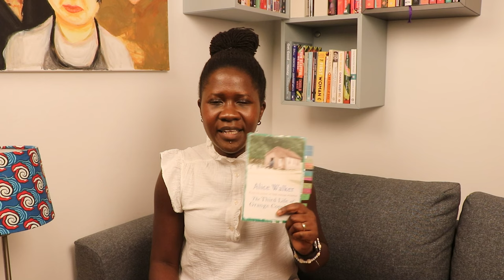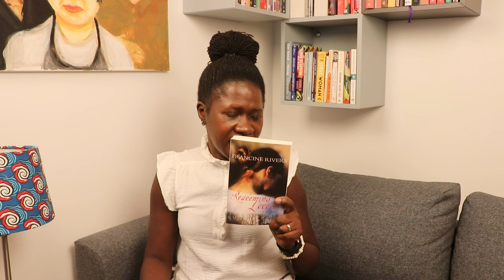August reading wrap up | YA, African writers series, Black Romance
🤍 a very late reading wrap up for August but I had an amazing reading month.

Check out individual book reviews on my TikTok.

Books Mentioned
All My Rage by Sabaa Tahir
Blessings by Chukwuebuka Ibeh
The Third life of Grange Copeland by Alice Walker
Maru by Bessie Head
Efuru by Flora Nwapa
A Broken people’s playlist by Chimeka Garricks
We Were Girls ONCE by Aiwanose Odafen

Onemorebookpodcast